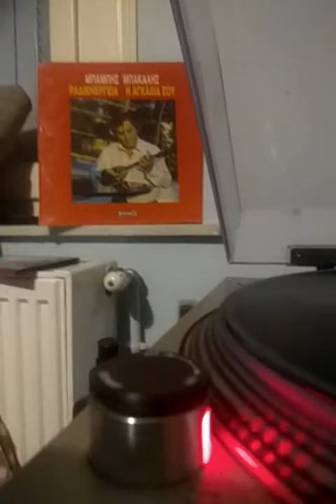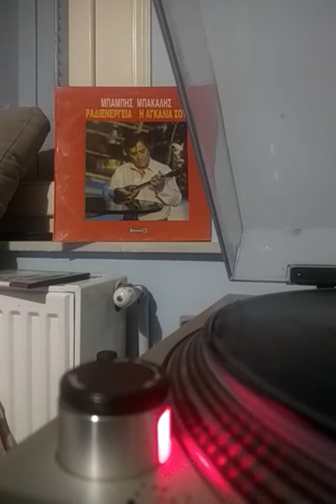Μπάμπης Μπακάλης ‎– Ραδιενέργεια Η Αγκαλιά Σου α πλευρά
A1Ραδιενέργεια Η Αγκαλιά Σου

A2Θα Τρελάνω Τους Τρελούς

A3Μεγάλη Θλίψη

A4Μες Στο
 Παραλήρημα

A5Καράβι Με Μαύρα Πανιά

A6Τσιφτετέλι Σόλο